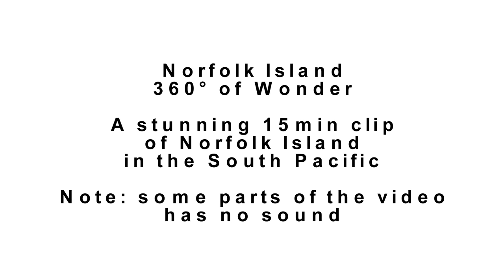360° of Norfolk Island - 15min of Wonder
A stunning 15min clip of Norfolk Island in the South Pacific, showcasing what there is to do during your holiday and amazing aerial footage.
(There is no sound to parts of this clip)

This video used with permission: Norfolk Island Tourism